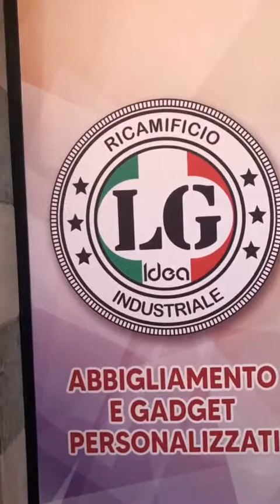Cateno De Luca - Candidatevi con noi al parlamento italiano (28.07.22)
- Cateno De Luca - Candidatevi con noi al parlamento italiano
Candidatevi con noi al parlamento italiano ed aiutateci a presentare le liste in tutt’Italia!
Contattate il nostro staff:
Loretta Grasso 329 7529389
Abbiamo bisogno di autenticatori delle firme per presentare le nostre liste. Queste sono le figure previste dalle normative:
I notai stessi; i giudici di pace; i cancellieri e i collaboratori delle cancellerie delle corti d’appello, dei tribunali e delle sezioni distaccate dei tribunali; i segretari delle procure della Repubblica; i presidenti delle province; i sindaci metropolitani; i sindaci; gli assessori comunali; gli assessori provinciali; i componenti della conferenza metropolitana; i presidenti dei consigli comunali; i presidenti dei consigli provinciali; i consiglieri provinciali che abbiano comunicato la propria disponibilità al presidente della provincia; i consiglieri metropolitani; i consiglieri comunali che abbiano comunicato la propria disponibilità al sindaco; i presidenti dei consigli circoscrizionali; i vicepresidenti dei consigli circoscrizionali; i segretari comunali; i segretari provinciali; i funzionari incaricati dal sindaco; i funzionari incaricati dal presidente della provincia  (28.07.22)